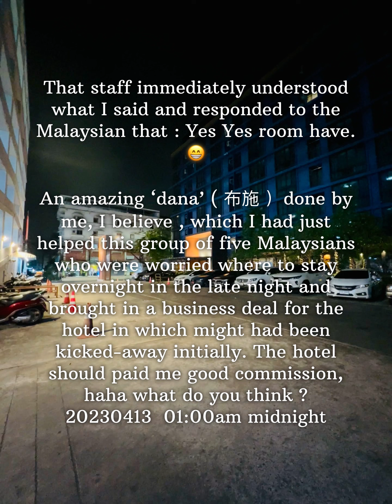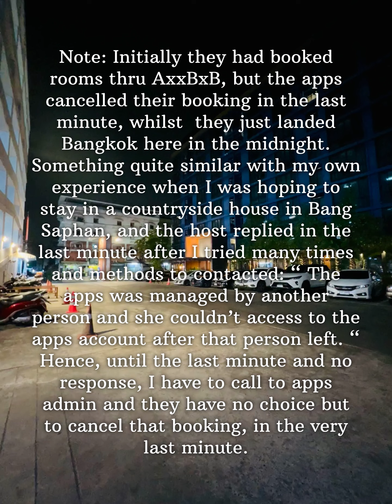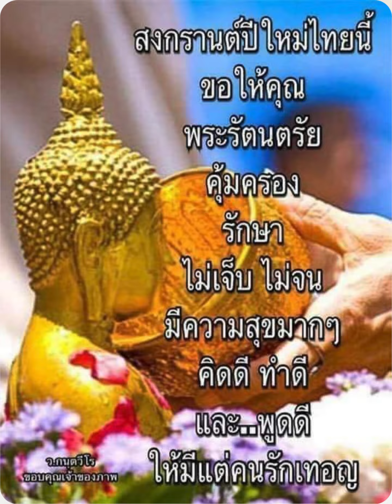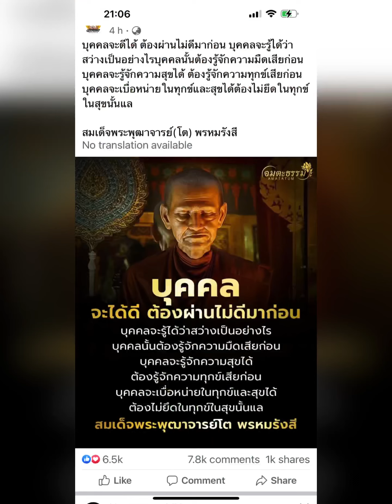Doing Good Deeds in the first hour of Songkran Day in Lat Phrao| Helped Malaysian Tourist in Bangkok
I am travelling in Thailand and intend to stay abroad for 30 days.
This is how the journey exploring..

Doing Good On The First Day of Songkran in Bangkok, Lat Phrao | 30 Days Travel In Thailand
Episode 8

This is the first hour of the Songkran Day.

Far far away here in Bangkok, and I met a group of travellers from my homeland, Malaysia.

One of them was trying to enquire for room at the front desk, coincidentally I was right there waiting for a staff for trying to help me to open a bottle lid.

What was strange but not funny that the front desk staff might has misunderstood the different language of the Malaysian who was trying his best to speak simple English, but the staff just said “ No No, no have “ .
I looked at their both awkward faces , and immediately I tried my best to translate his enquiry to the staff, with my very poor Thai language.

That staff immediately understood what I said and responded to the Malaysian that : Yes Yes room have .

An amazing ‘dana’ ( 布施 ）done by me, I believe , which I have helped this group of five Malaysians who were worried where to stay overnight in the late night, and I just brought in a business deal for the hotel in which might had been kicked-away initially. The hotel should paid me good commission, haha what do you think ?
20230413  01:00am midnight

Note: Initially they had booked rooms thru AxxBxB, but the apps cancelled their booking in the last minute, while they just landed Bangkok here in the midnight.
Something quite similar with my experience when I was hoping to stay in a countryside house in Bang Saphan, and the host said in the last minute after I tried many times and methods to contact: “ The apps was managed by another person and they couldn’t access to the apps account when that person left. “
Hence, until the last minute and no response, I have to call to the apps admin and they have no choice but to cancel that booking, in the very last minute.
However, finally what I got to stay in was another hotel which is lots more better, near to beachfront and quiet with lesser tourists which suits my most preferable.

‘Dana’ not just means giving money;
Believe in your own hands,
Your hands can make a big difference ~ JP 20230413

If you Like my video, kindly press the LIKE button as well because it will encourage me to put in more efforts and upload more videos generously.

This episode is added with travelling musics.
1. Allabout - Lauren Duski
2. Poured - Lauren Duski